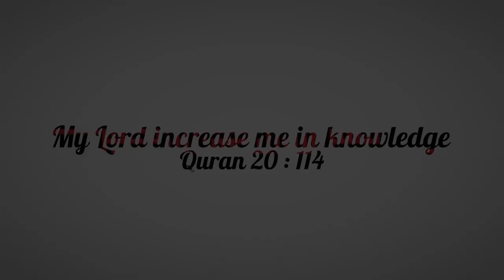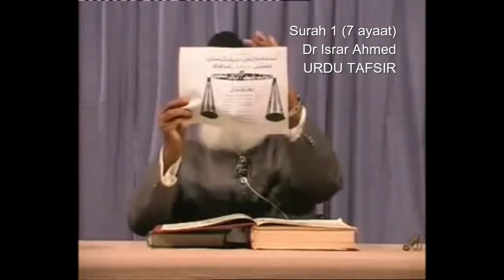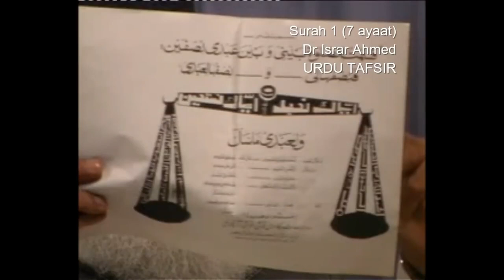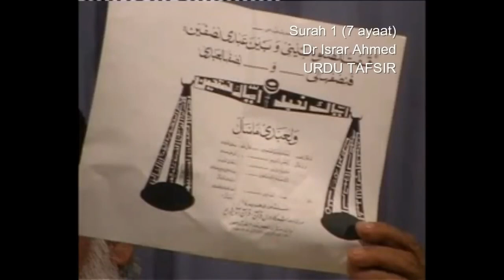Quran Ch 1 The Opener/The Key (Surah Fateha) URDU Explanation by Dr. Israr Ahmed